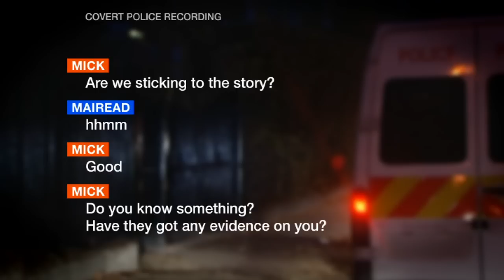Three guilty of Philpott children's deaths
At an emotional press conference, Mick and Mairead Philpott had appeared  heartbroken. Their children had been killed in a house fire - but it was them , along with Paul Mosley, who started it.